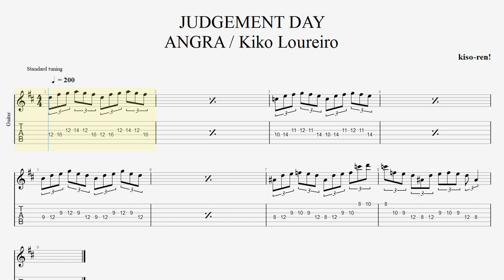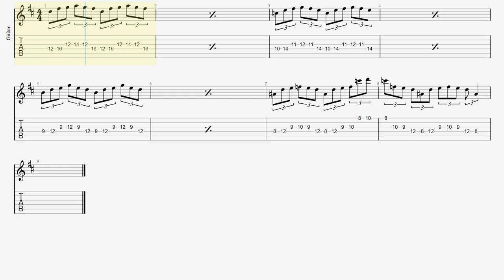【Guitar Picking Exercise】Kiko Loureiro JUDGEMENT DAY ANGRA ジャッジメントデイ アングラ キコ･ルーレイロ ピッキング練習 BPM200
▼Angra Kiko Loureiro Guitar ALL Practice

■ About kiso-ren ■
Have fun!